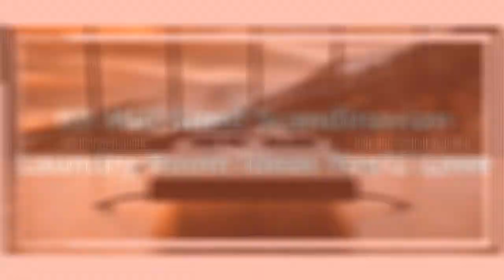75 Mid-sized Scandinavian Laundry Room Design Ideas You'll Love ➤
Browse Scandinavian laundry room ideas and decor inspiration. Discover designs for custom Scandinavian laundry rooms and closets, including Scandinavian utility room organization and storage solutions.

0:00:00 - Intro
0:00:12 - Mid-sized Scandinavian Laundry Room Design Ideas You'll Love: Inspirations 1 to 25
0:02:42 - Mid-sized Scandinavian Laundry Room Design Ideas You'll Love: Inspirations 26 to 50
0:05:25 - Mid-sized Scandinavian Laundry Room Design Ideas You'll Love: Inspirations 51 to 75

👋 Well Hello!